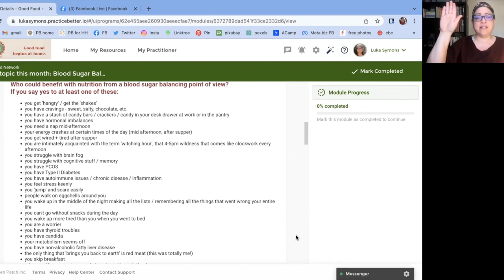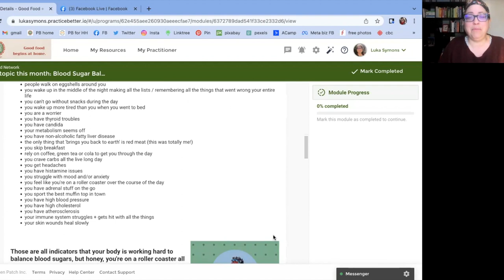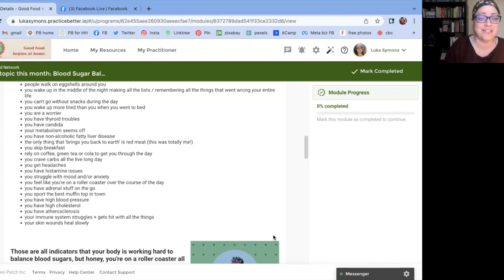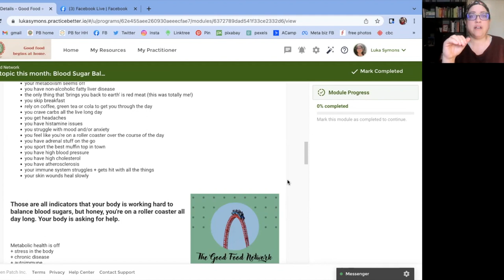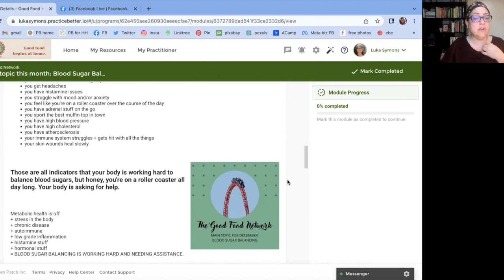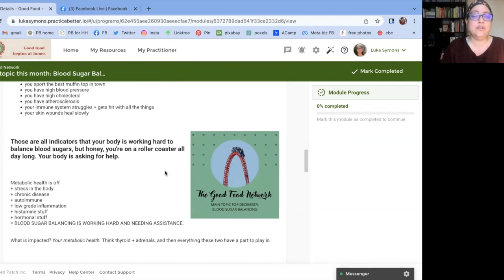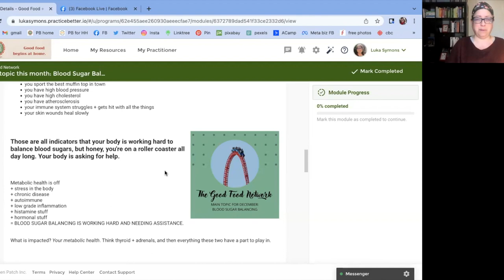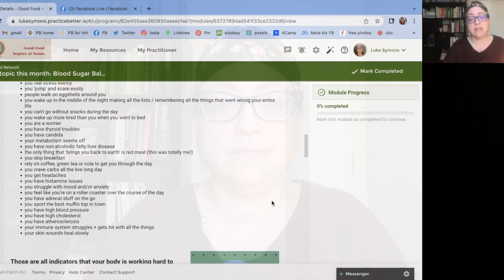Let's play a game.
How do you know you have blood sugar balancing issues?

We're talking blood sugars all month long in the GoodFood Network.

Want some help in figuring out next steps?